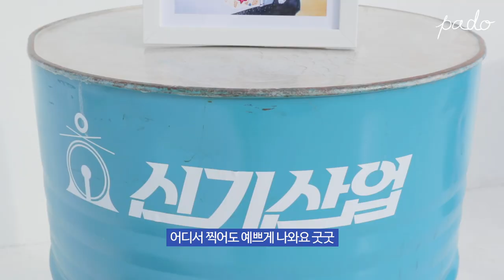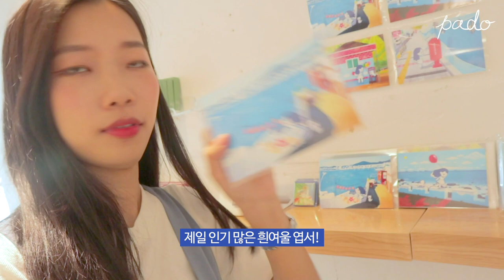오션뷰 최고 부산 카페 신기여울 브이로그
테라스에서 보는 오션뷰가 짱짱맨!!!💙

Music🎵

Illustrator PADO